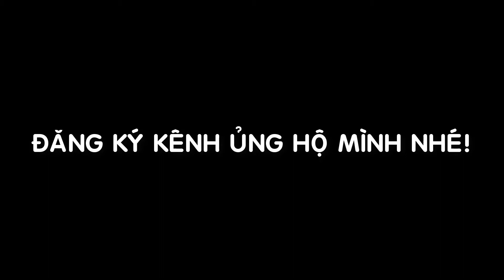Ngày Hội Văn Hóa Dân Tộc Mông - Thi Tẽ Ngô Xay Ngô Làm Mèn Mén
Ngày Hội Văn Hóa Dân Tộc Mông Và Lễ Hội Hoa Đào 2018
Tối 21.2, UBND huyện Mèo Vạc đã tổ chức Khai mạc ngày hội Văn hóa dân tộc Mông và Lễ hội hoa Đào năm 2018. Dự Lễ Khai mạc có các đồng chí Thào Hồng Sơn, Phó Bí thư Thường trực Tỉnh ủy, Chủ tịch HĐND tỉnh; Nguyễn Mạnh Dũng, Phó Bí thư Tỉnh ủy; Nguyễn Trung Tài, Ủy viên BTV Tỉnh ủy, Trưởng ban Tổ chức Tỉnh ủy; Hoàng Văn Vịnh, Ủy viên BCH Đảng bộ tỉnh, Phó chủ tịch HĐND tỉnh; lãnh đạo các sở, ban, ngành; lãnh đạo 4 huyện trong vùng Công viên Địa chất toàn cầu Cao nguyên đá Đồng Văn; lãnh đạo huyện Chiêm Hóa (Tuyên Quang) và bà con nhân dân trên địa bàn cùng đông đảo du khách trong và ngoài tỉnh.

Ngày hội Văn hóa dân tộc Mông và Lễ hội hoa Đào được UBND huyện Mèo Vạc tổ chức, nhằm bảo tồn các giá trị văn hóa truyền thống của nhân dân các dân tộc trên địa bàn huyện nói chung và văn hóa dân tộc Mông nói riêng. Thông qua các hoạt động của ngày hội sẽ giúp quảng bá, giới thiệu những nét đẹp văn hóa truyền thống, phong tục tập quán của đồng bào và phong cảnh thiên nhiên đặc sắc của địa phương đến với du khách trong và ngoài nước. Đồng thời tạo sân chơi lành mạnh, thể hiện tinh thần đoàn kết dân tộc, động viên các tầng lớp nhân dân ra sức thi đua lao động sản xuất, phấn đấu hoàn thành xuất sắc các chỉ tiêu, nhiệm vụ phát triển KT-XH năm 2018. Ngày hội Văn hóa dân tộc Mông và Lễ hội hoa Đào năm 2018 sẽ được diễn ra trong 2 ngày 21 – 22.2 (tức ngày 6 - 7 tháng Giêng âm lịch). Đến với ngày hội du khách sẽ được tham quan, trải nghiệm một số hoạt động như: Lễ hội Gầu Tào; ném còn; trình diễn múa Khèn tập thể; dệt vải lanh; tẽ ngô, xay ngô; trình diễn nghệ thuật chế tác Khèn Mông; trình diễn nghệ thuật đan Quẩy tấu; trò chơi cắt mía; chụp ảnh với hoa đào, thi chim họa mi hót ở vườn đào tại thôn Chứ Lủng, xã Tả Lủng; thưởng thức các món ăn đặc trưng bào…

► Hãy giúp mình đạt được 100.000 đăng ký !